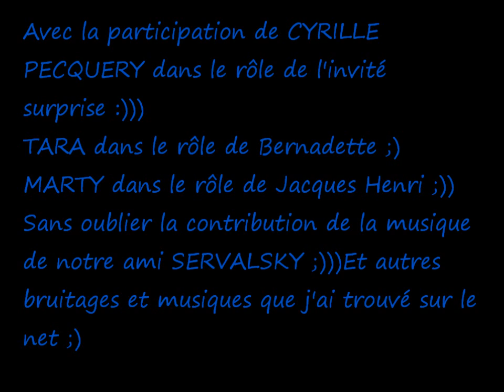Soirée coquine ;)))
Alors que Bernadette et Jacques Henri pensaient être seul pour une soirée érotique, voilà que débarque chez eux un lointain cousin, emmerdeur et sans gêne...  ;))))